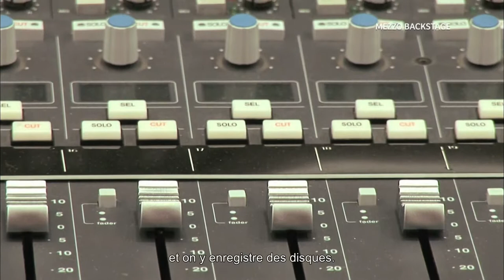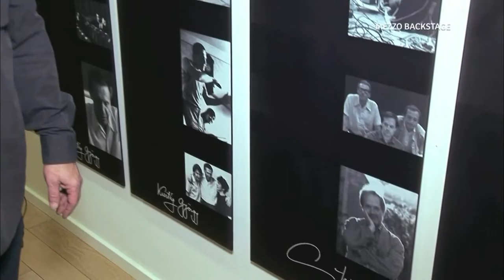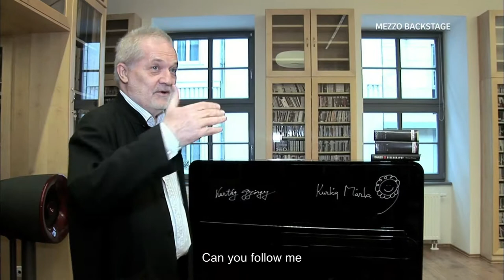Mezzo Backstage: BMC - Budapest Music Center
The collective and coordinated presentation of contemporary Hungarian music – the core mission of Budapest Music Center remains the same ever since its 1996 founding by trombonist and academy professor László Gőz. As a concert promoter, record label and information center, BMC actively works on establishing the international recognition Hungarian music deserves. The new headquarters of Budapest Music Center opened in 2013 to serve the same goal with its 300-seat concert hall, the state-of-the-art Opus Jazz Club featuring international and local jazz greats, a Music Information Center and Library with a music collection of 100 thousand items, and BMC Records with over 250 classical, contemporary and jazz releases. BMC is also the proud home of the Peter Eötvös Contemporary Music Foundation which educates, supports and promotes young conductors, composers, musicologists and dramaturgs.
Classical, contemporary and jazz concerts, lectures, workshops, courses, and artist Q&A’s make up approximately half of BMC’s 700 annual events, complemented by a business portfolio that includes conferences, private meetings, and large-scale open air events.